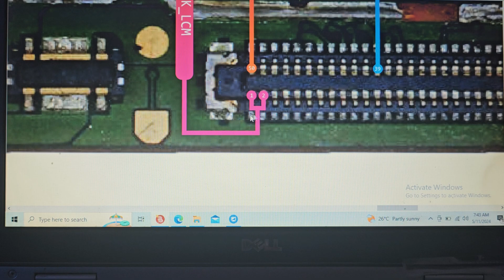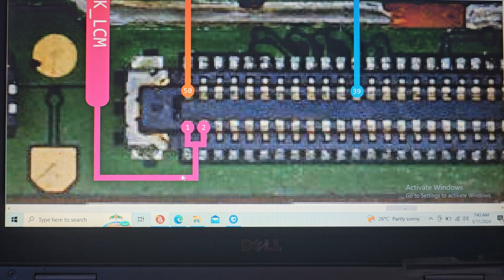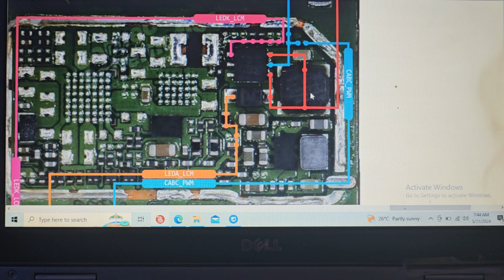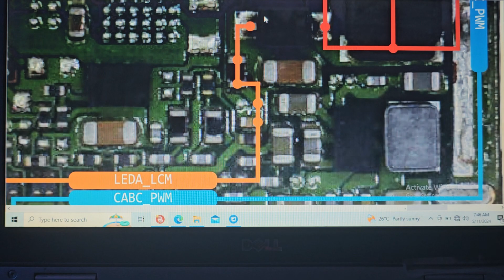infinix hot 10 lite section